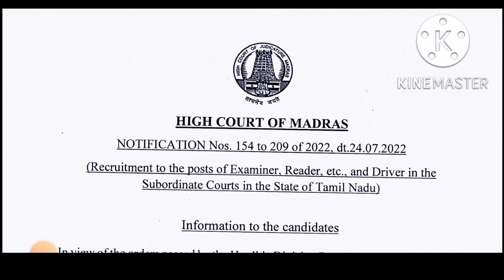madras_high_court_exam_update_2022